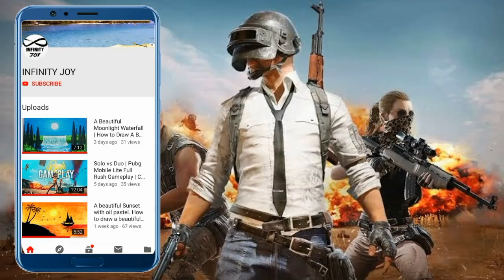A Moonlight Lovebirds With Oil Pastel | How to Draw A Beautiful Moonlight Lovebirds With Oil Pastel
A Moonlight Lovebirds with oil pastel.😀😊😇